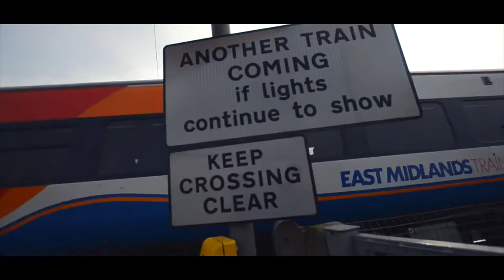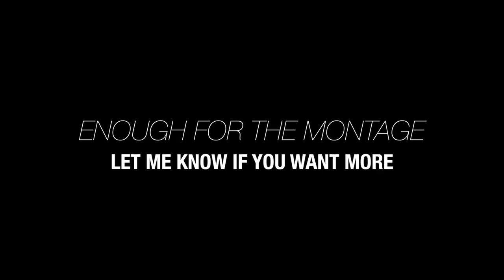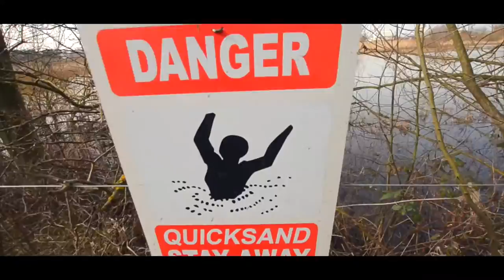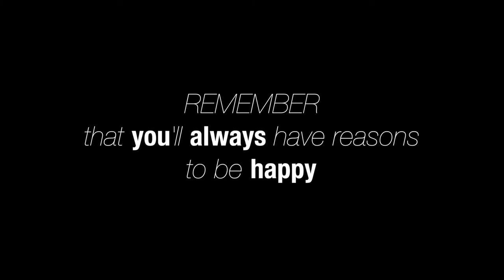ATTENBOROUGH NATURE RESERVE| IrwanCorner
Thank you all for stopping ! Few days ago me together with PhotoSoc went to Attenborough Nature Reserve. I wasn't aware that we have this amazing beautiful place in Nottingham. It literally felt like another new city. I hope that you guys like it!

REMEMBER TO STAY POSITIVE +